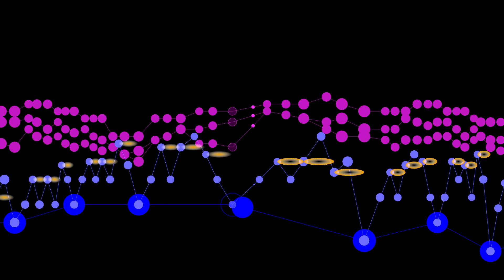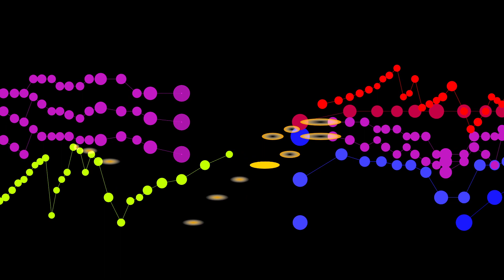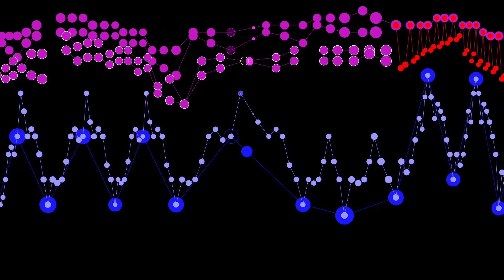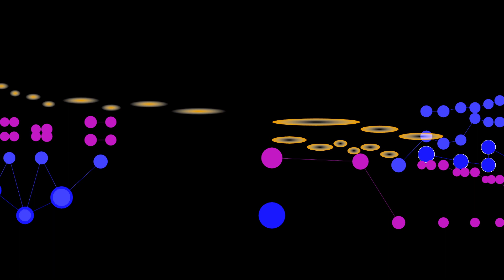Chopin/Godowsky, Trois nouvelles etudes no. 2/Etude no. 45, A-flat major/E major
Leopold Godowsky's Study No. 45, based on Frederic Chopin's Etude in A-flat major (Trois nouvelles etudes No. 2), performed by Marc-André Hamelin, accompanied by a graphical score.
FAQ

A: Chopin's original etude focused on the technical problem of the 2/3 polyrhythm (left hand plays two notes in the time it takes for the right hand to play three).  Godowsky extended this to more complex polyrhythms, for example (ratios from treble to bass):
  0:07 6/8
  0:40 6/10
  0:45 6/4/10
  1:15 9/3/6/4
  1:49 6/6'/16/2
  2:05 3/9/16/2
  2:12 6/12/16/2
In this video, I have colored the 2-based rhythms (2,4,8,16) blue, the 3-based rhythms (3,9) red, the 5-based rhythms (10) green, and the 6-based rhythms (6,12) violet.  There are some notes in free (irregular) rhythms, which I have colored brown/orange.  In a couple of passages, the rhythm is out of phase (first note of a group doesn't fall on a downbeat, but is shifted to be off-beat); these notes are circled in white.

Q: How can anyone do this?
A: Few can.

Q: Amazing.  Where can I hear move of these?

Q: How does this compare to Chopin's original?

Q: Where can I get the sheet music for this?

Q: Where can I learn more about Godowsky?

Q: Where can I learn more about Marc-André Hamelin?